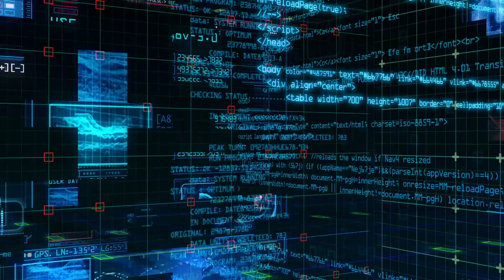Matt Rogers: What does digitization mean for the energy industry?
Catch the first of Financial Times Live OilGasDialogues videos, as Ed Crooks talks to Matt Rogers of McKinsey, asking: "What does digitization mean for the energy industry?"